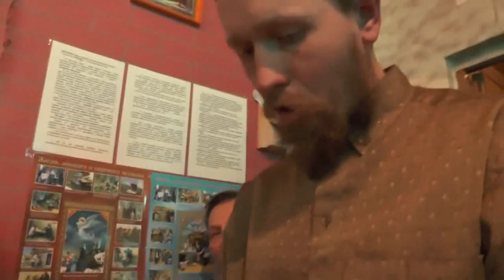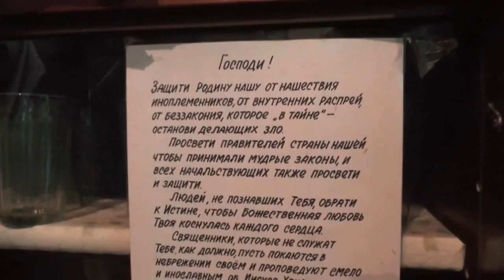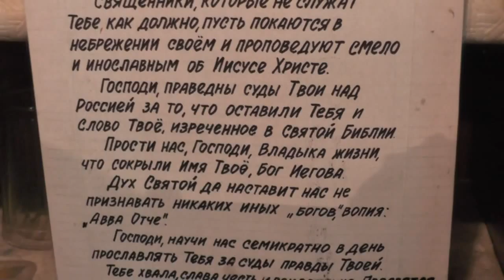Собрание 02 11 2014 Собственное мнение